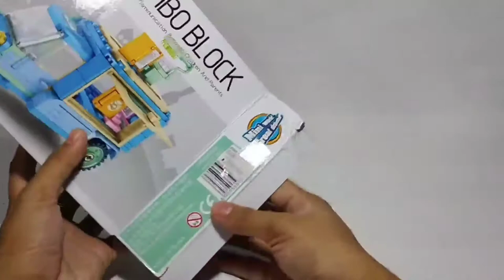SEMBO BLOCK Cart Series - 601209 Moblie Reading | Clarenz Wonderland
Video Title : SEMBO BLOCK CART SERIES - MOBILE READING | Clarenz Wonderland